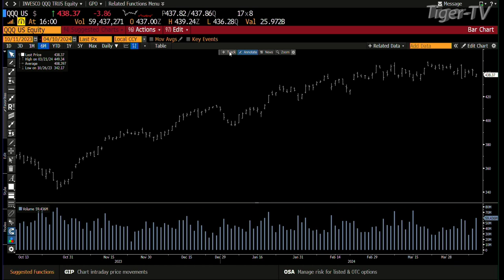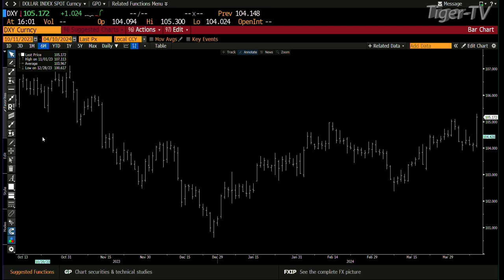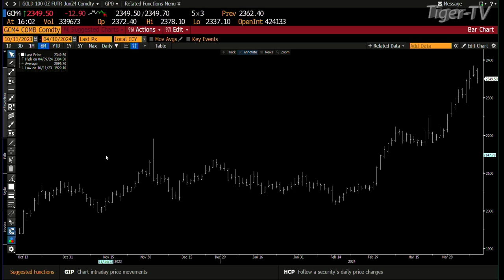April 11th 4PM ET Market Update on TFNN - 2024